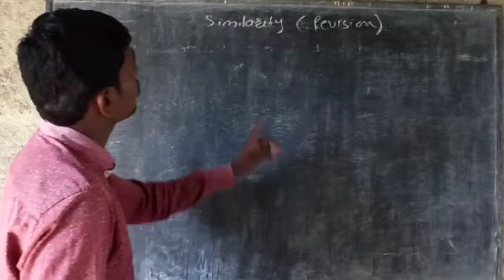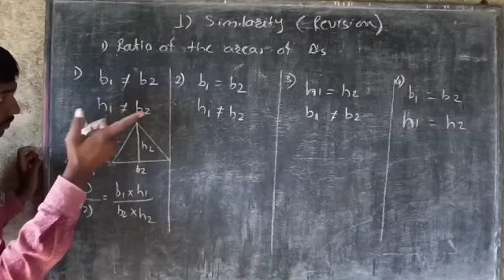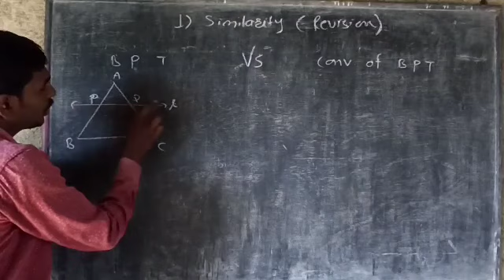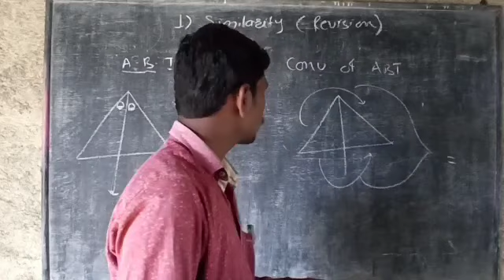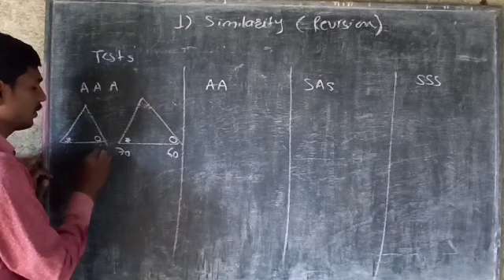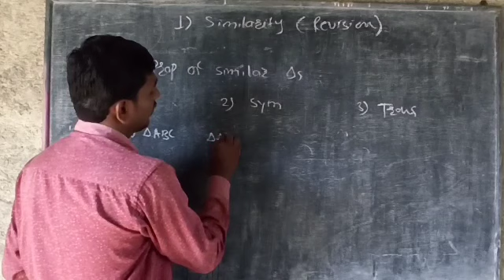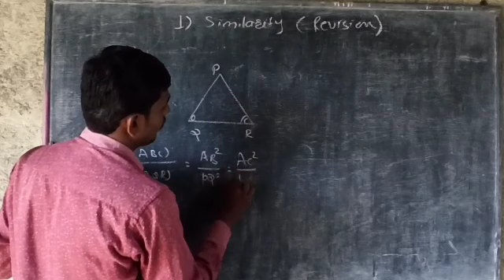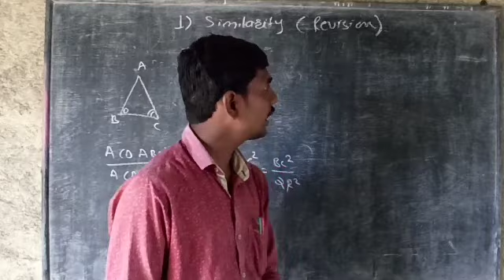Class 10 geometry similarity total revision by Ratikant sir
Class 10 geometry similarity total revision by Ratikant sir. If u want to study this chapter then it is definitely useful.